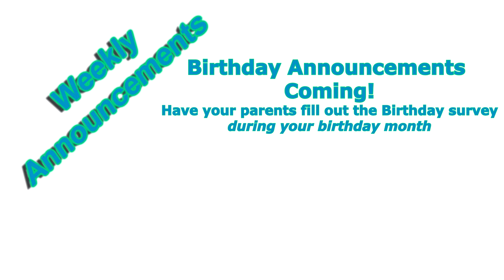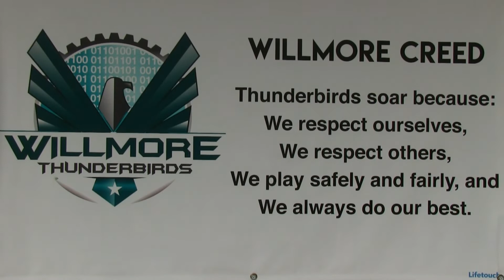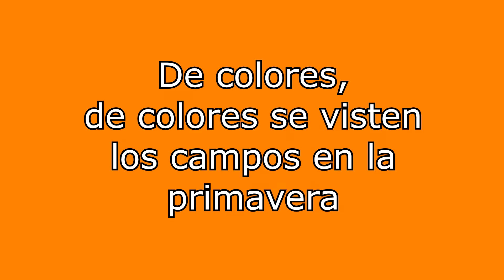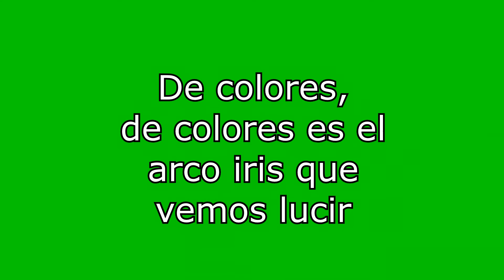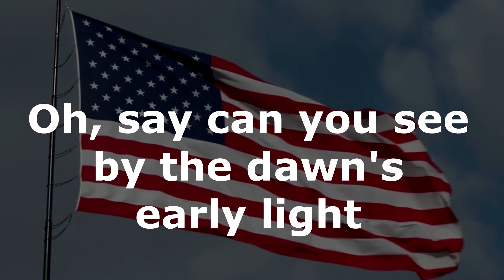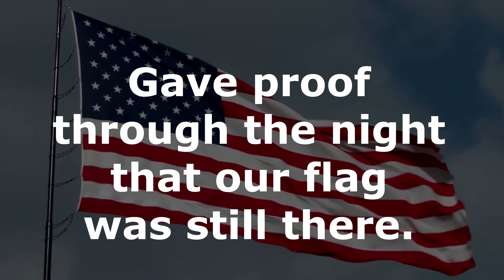Monday Morning Flag Ceremony September 28, 2020 (with Spanish)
Willmore's Monday Morning Flag Ceremony for September 28, 2020 hosted by our amazing Principal, Mrs. Matthews!